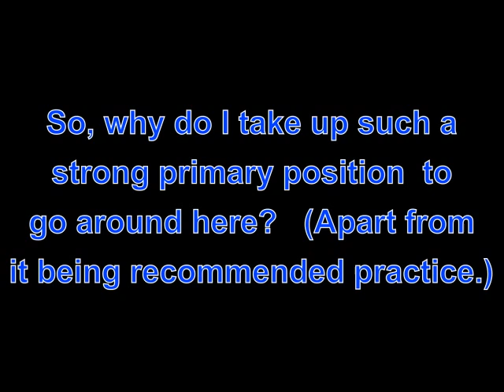YG51TXH - Another dangerous, ignorant, idiotic driver.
At the end, of the video, I show why I take the position I do all the way around the roundabout.

Cyclecraft, the recommended text for the national cycle training scheme, on page 138, says of negotiating a multi-lane roundabout: "Once you have entered the roundabout, proceed as quickly as you can, adopting a position to the right side of the left hand circulatory lane", but I very much doubt that this idiot can read anyway.